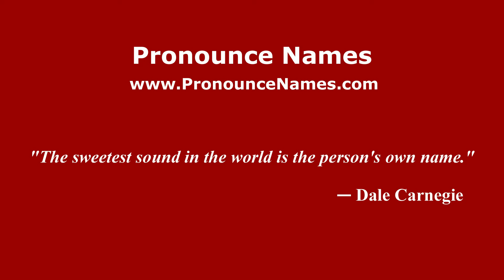How is Teboh pronounced in Malaysia? Malaysian pronunciation of Teboh - Pronounce Names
How do you pronounce Teboh in Malaysia? Click here to listen to the pronunciation of Teboh in Malaysian accent.

to learn how to pronounce Teboh in different countries and in different accents, or for more information about 'Teboh' such as meaning, origin, etc.